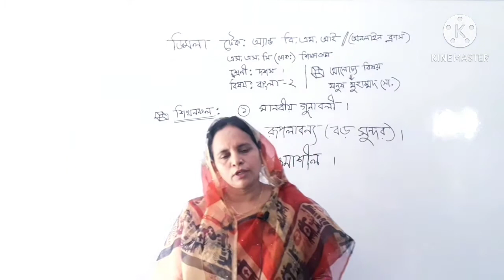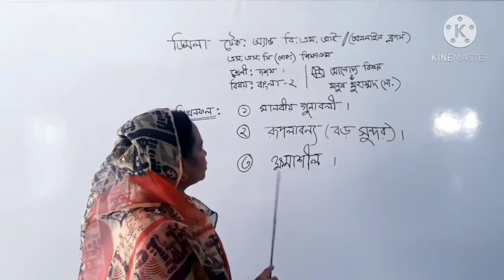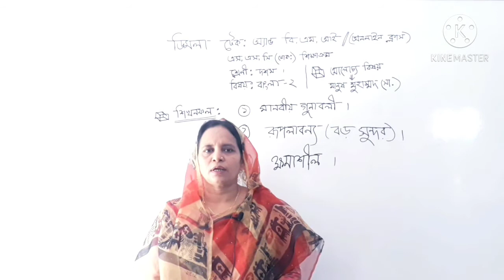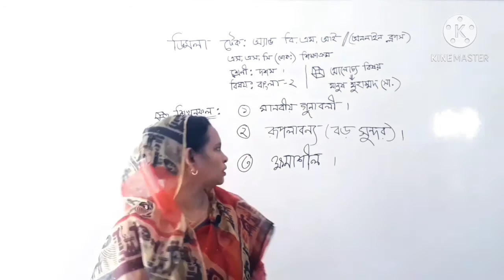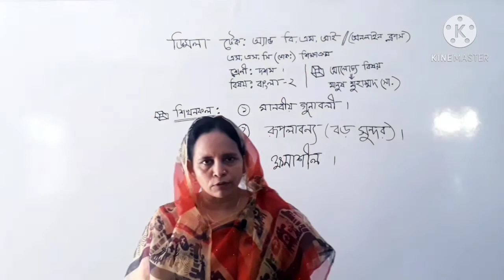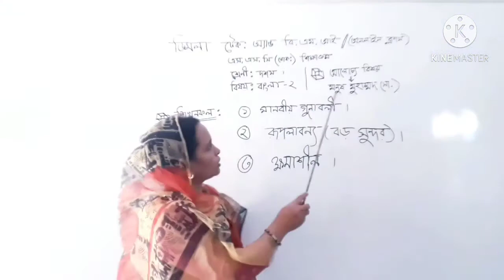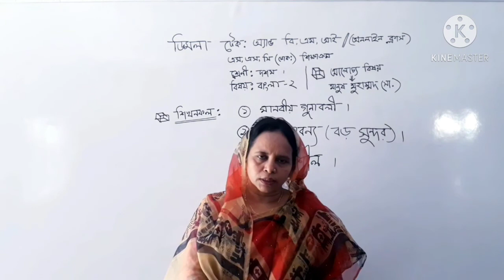বিষয়ঃবাংলা - ২ । দশম শ্রেণী।